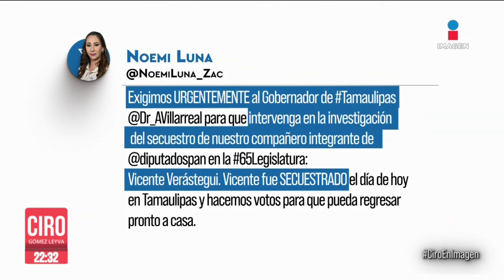Secuestran a Vicente Verástegui, diputado del PAN, en Tamaulipas | Noticias con Ciro Gómez Leyva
CiroEnImagen Un comando secuestró al diputado del PAN, VicenteVerástegui, en un rancho ubicado en el municipio de Xicoténcatl, al sur de Tamaulipas. Esta noche, policías estatales, agentes ministeriales estatales, guardias nacionales y soldados establecieron un operativo para localizarlo